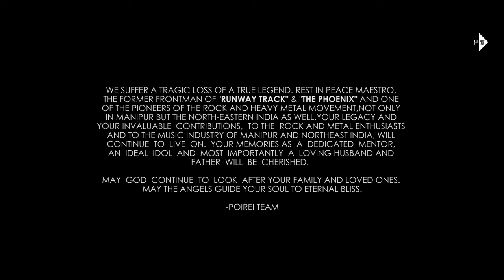Tribute To SANDO LAISHRAM | The Surrender | POIREI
We suffer a tragic loss of a true legend. Rest in Peace Maestro, the former frontman of "RUNWAY TRACK" & "THE PHOENIX" and one of the Pioneers of the Rock & Heavy Metal Movement, not only in Manipur but in the North-East India as well. Your Legacy and your invaluable contributions, to the Rock & Metal Enthusiasts & to the Music Industry of Manipur & North-East India, will continue to live on. Your memories as a dedicated mentor, an ideal idol and the most importantly a loving husband and father will be cherished.

Original Credits
Singer - Roshibina & Sando
Lyrics - Suresh Hidang
Guest Composers - Surchandra & Geet
Music Directors - Bishe & Tomba

THE SURRENDER
(inspired by MK Binodini's "Bor Saheb Ongbi Sanatombi")

Singer - RAINA TEKCHAM ft SANJEEV NONGMAITHEM
Lyrics - SURESH HIDANG
Re Music - POIREI THOKCHOM

Orchestra - PAARI BAND
Music Credits
Keys - POIREI THOKCHOM
Bass Guitar - BOBBY OINAM
Drum - JIBAN PAARI

Guest Musician
Guitar - TONE HUIDROM

DOP & Editor - BOBO THOKCHOM
Production Manager - RABISHANA YUMNAM
Director - LEISHEMBA LAIKHURAM
Concept & Design by - POIREI THOKCHOM

Studio Live Sound & Light - EXTREME PRO AUDIO
Live Sound Engineer - RABI KEISHAM
Audio Processed at - ABOKSHABI STUDIO
Video Processed at - LEEROL STUDIO
Venue - EXTREME FOODIES
Produced by - HEMABATI THOKCHOM